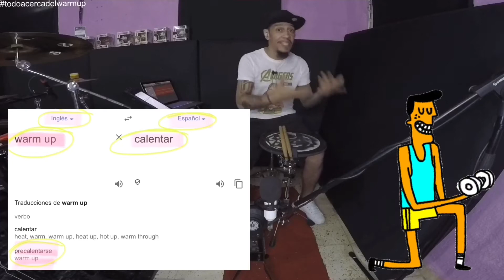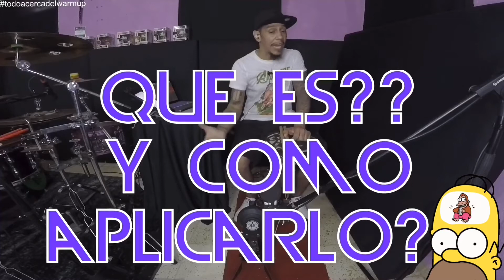TODO SOBRE EL CALENTAMIENTO PARA EL BATERISTA O WARM UP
Otro video q me sugirieron y de vdd creo que es muy importante hablar de ello:
TODO ACERCA DEL WARM UP O RUTINA DE CALENTAMIENTO PARA EL BATERISTA

Como comenzar a estender esto, como aplicarlo sin desesperarnos, como aplicarlo de manera correcta pRa que podamos disfrutar de nuestra carrera sin lesiones

Aqui les comento  como lo he podido asimilar y aplicar yo, algunos tips; ejercicios para q esto sea muy digerible...

seria de mucha ayuda para mi, y si dejas un comentario, aun mas entretenido será...
Abrazos a todos y muchas Bendiciones...

Facebook.com/jeangonzalezdrums
Instagram jean gonzalez drums